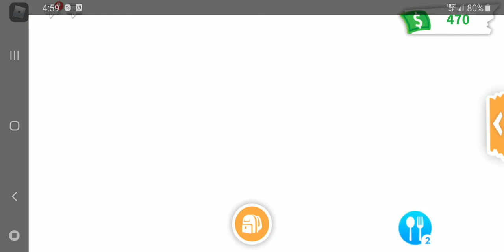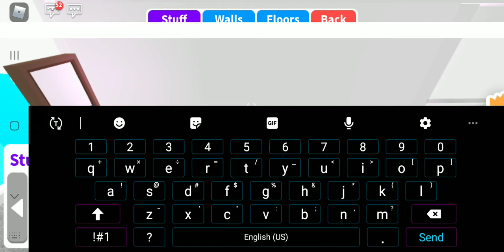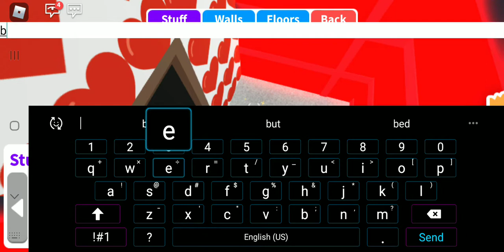Its peppers birthday!!!